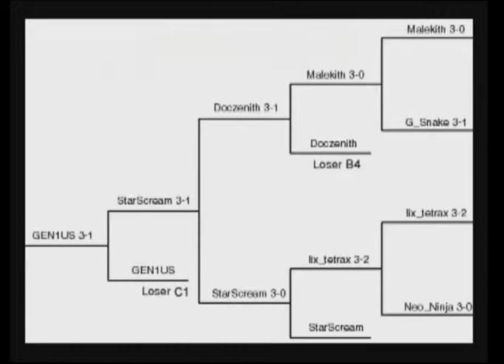UTX Brackets ( September 2007 )